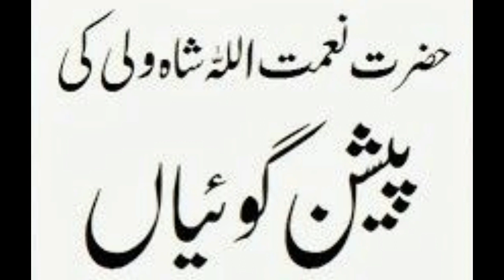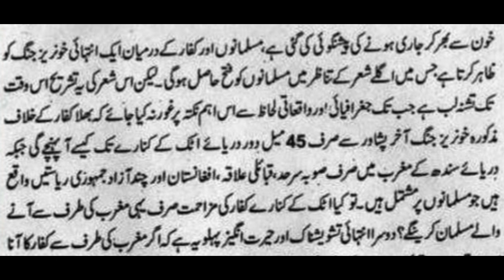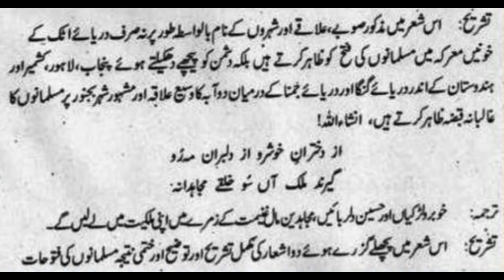Zaid Hamid Naimat ullah Shah Wali Episode 11